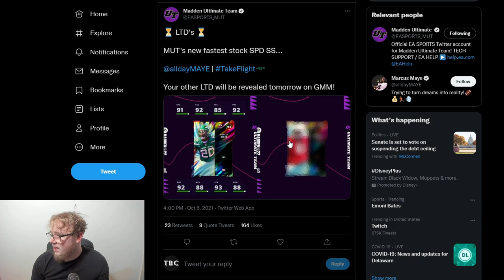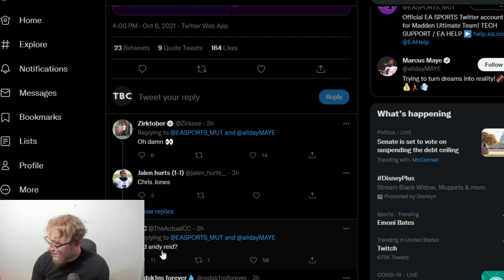MARCUS MAYE FOR THE JETS AND MAYBE A CHIEF FOR LTDS TMMR